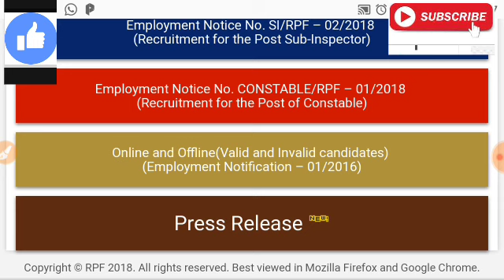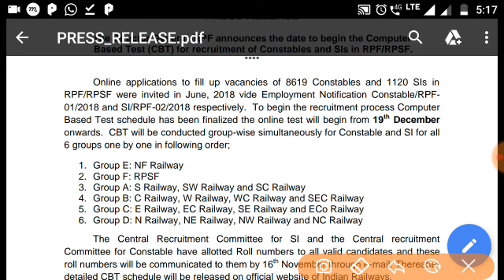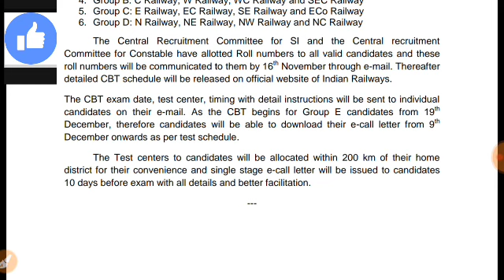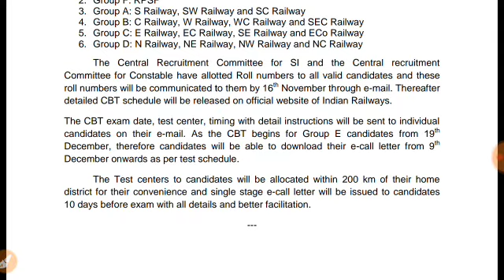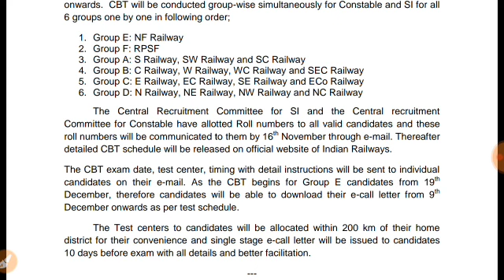RPF Constable and SI Exam date's released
RPF Constable and SI Exam date's released, RPF Constable exams , RPF Exam date's, RPF call letter,.